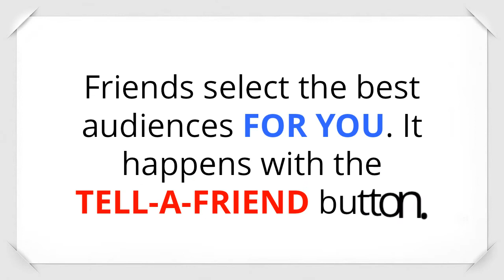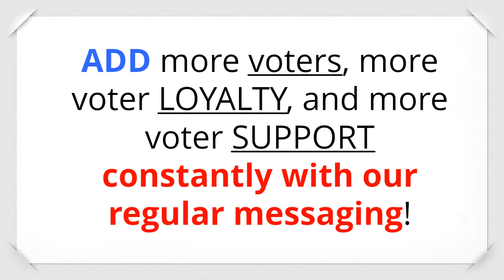TELL-A-FRIEND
How to grow a politiclal following FAST.

Revolution in politics